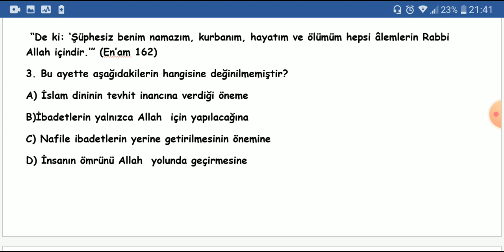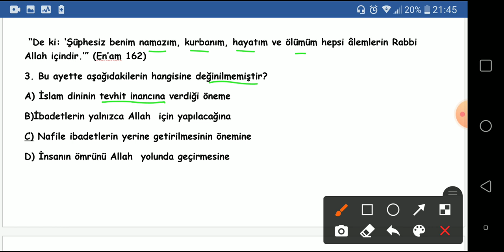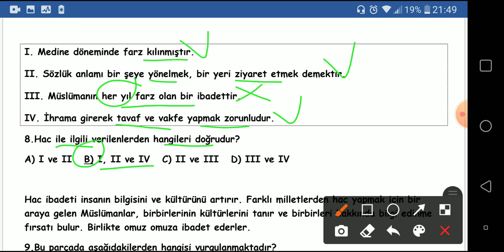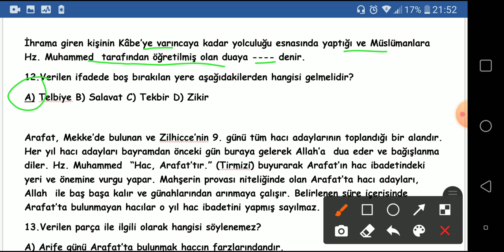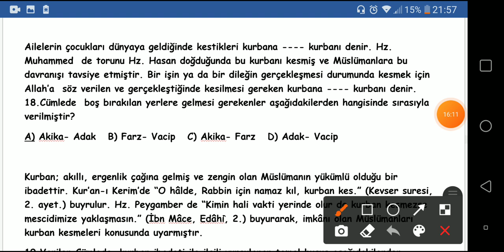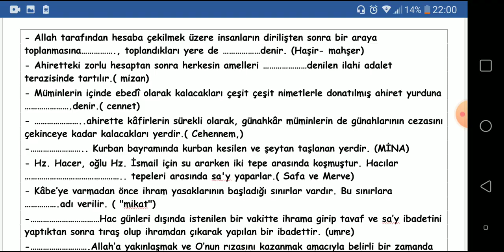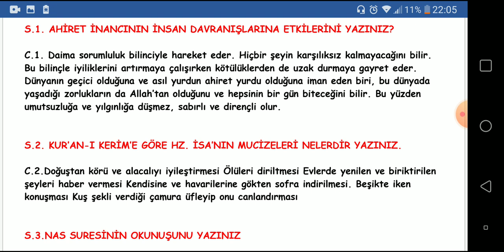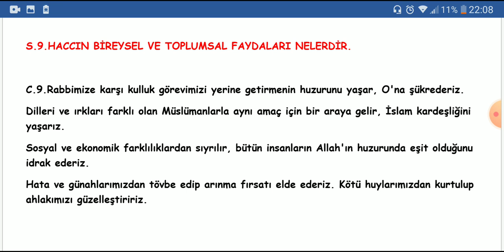7.SINIF DİN KÜLTÜRÜ | 1.DÖNEM 2.YAZILI-2